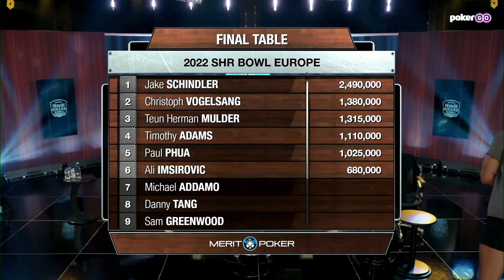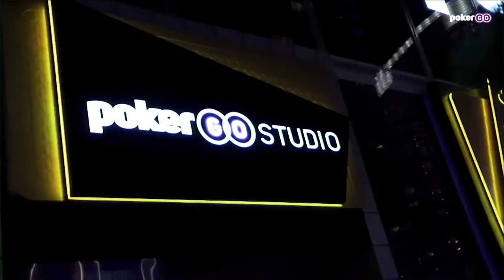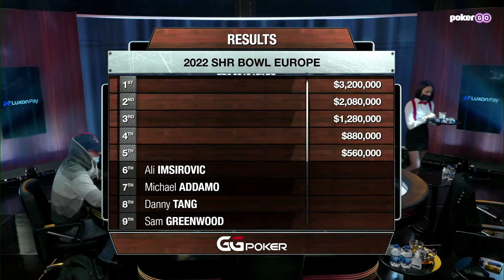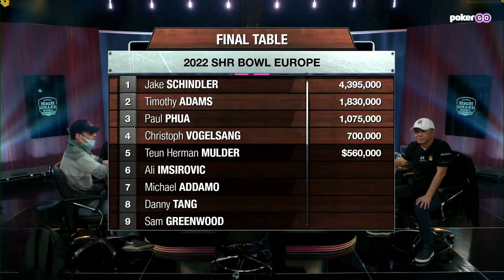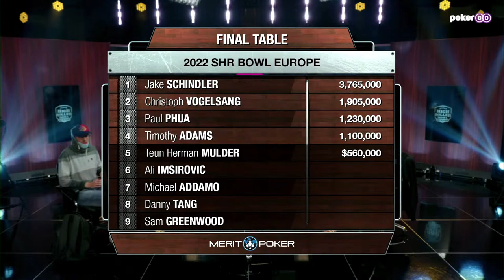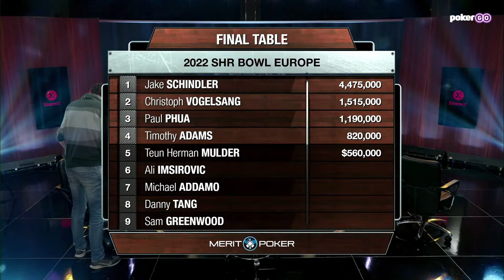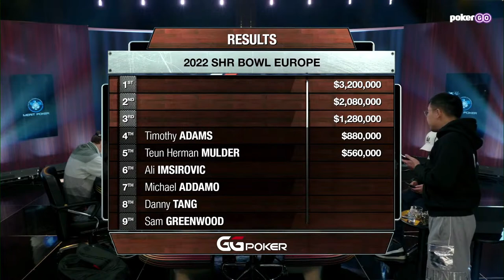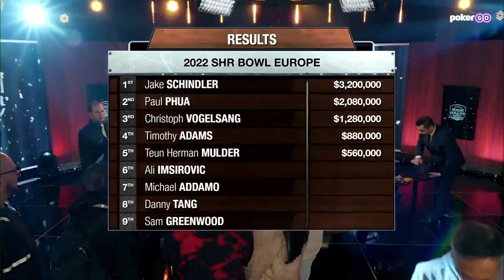PokerGO SHRS Europe at Merit Crystal Cove Hotel & Casino - North Cyprus (Stream Day 8)